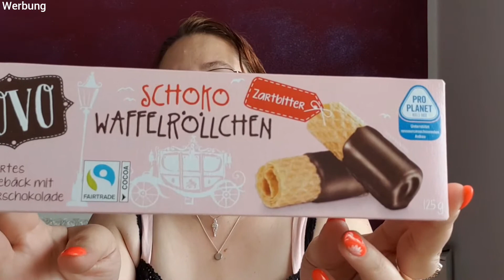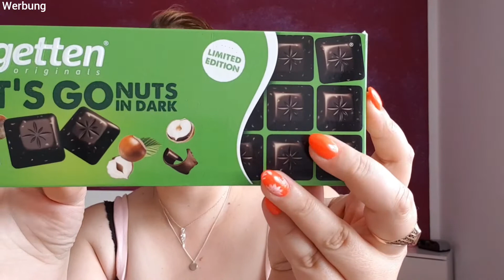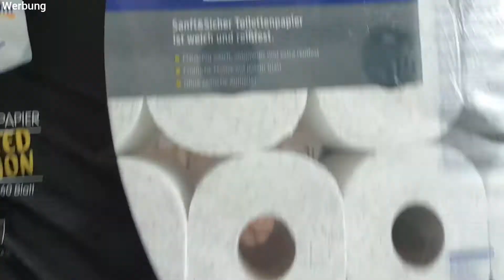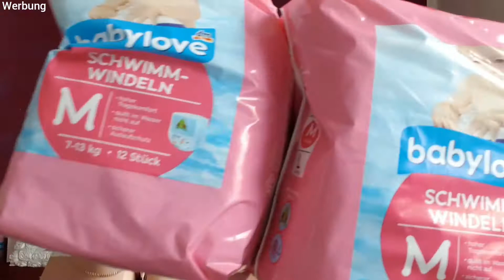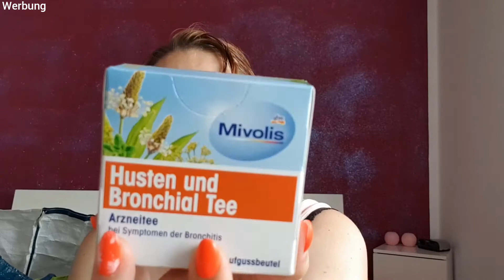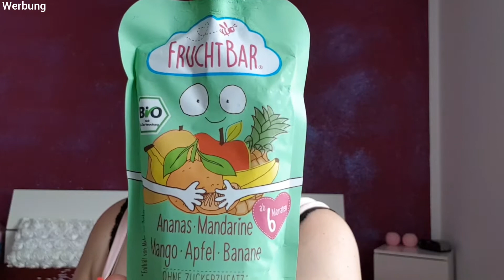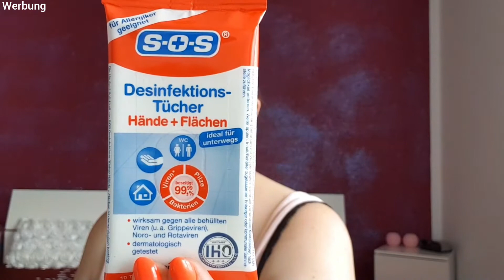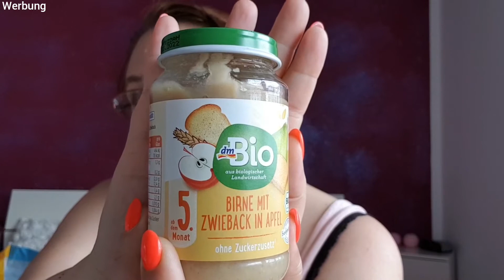XXL Shopping Haul 18.07.2020